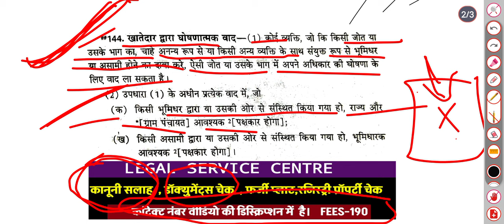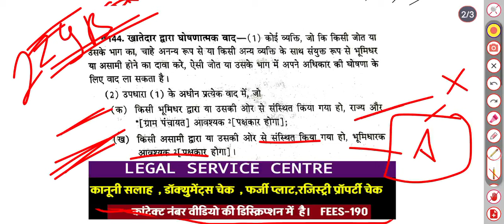कब्जा के आधार पर जमीन होगी नाम ।बनेगा सरकारी डाक्यूमेंट्स खतौनी जमाबंदी। नया कानून धारा 144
CHARGEABLE CALL

08 मिनट 190 रु फीस
20 मिनट 350 रू फीस

फोन पर एडवोकेट सर से कानूनी सलाह  या  जमीन के डॉक्यूमेंट चेक के लिए नीचे दिए गए  Whats number 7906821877  पर Whatsp Message  करे। मैसेज करने पर निर्धारित शुल्क बता दी जाएगी और उसे जमा करके उसके बाद ही आप से  फोन कॉल की जाएगी  सर से बात करके विस्तार से कानूनी सलाह ले सकेंगे।।।